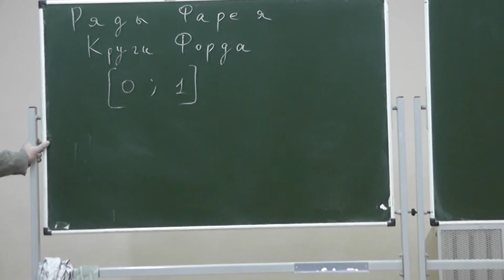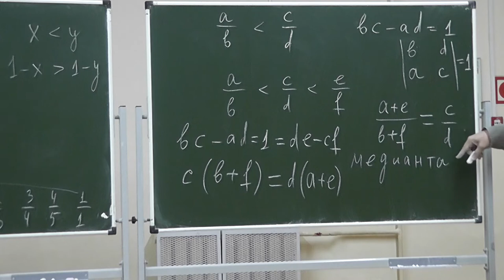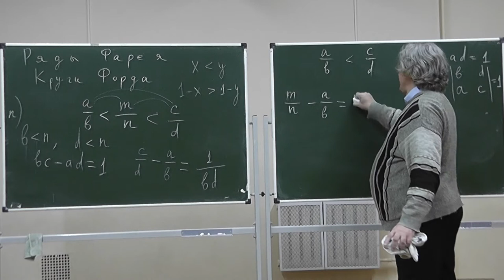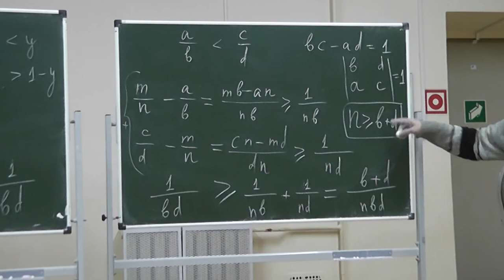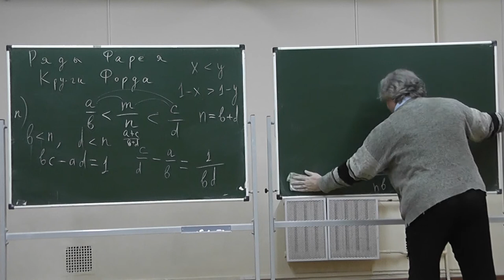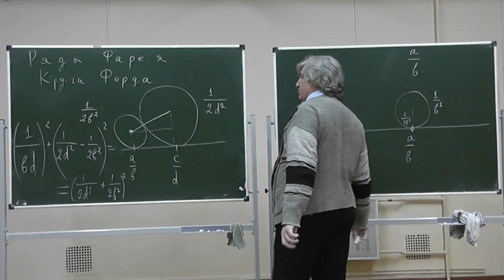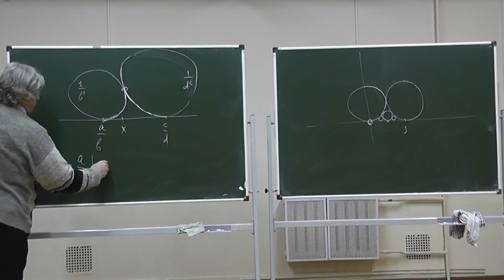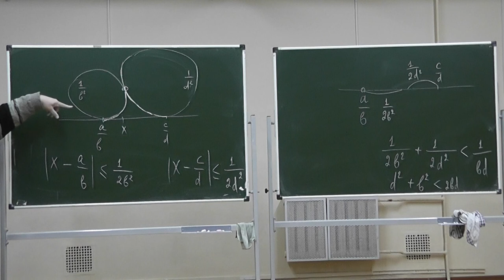51 Ряды Фарея и круги Форда